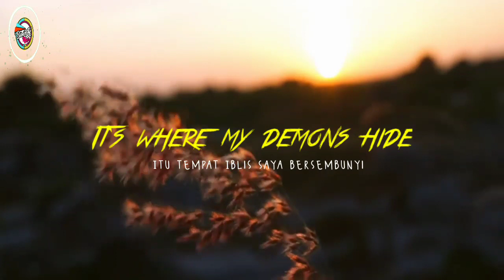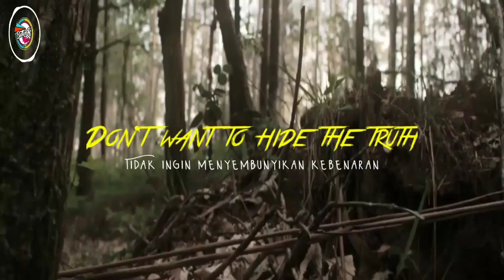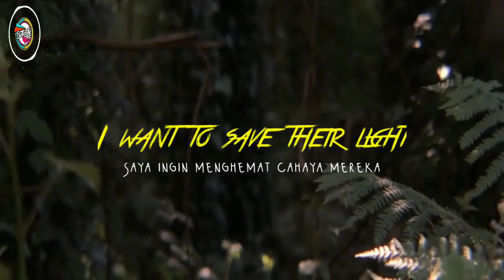Imagine dragons ~ Demons [Lyrics] Bahasa Indonesia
Song: Demons

Lyrics: when the days are cold

I want to hide the truth
I want to shelter you

Don't want to let you down
Don't want to hide the truth

I want to save their light